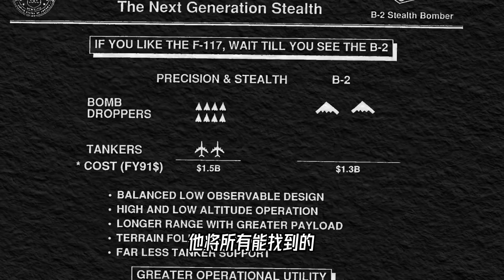还原真相，当年击落F 117隐形战机的那枚导弹，到底是碰运气还是靠实力？【科学火箭叔】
本频道制作的所有视频都是为了向观众传递有趣的科普知识，绝对符合平台的使用政策。 击落一架隐形飞机，的确值得庆祝。所以当南斯拉夫防空部队，再1999年的科索沃战争中，击落了一架F117后，专门设计了一张庆祝海报。真相是怎么回事呢？